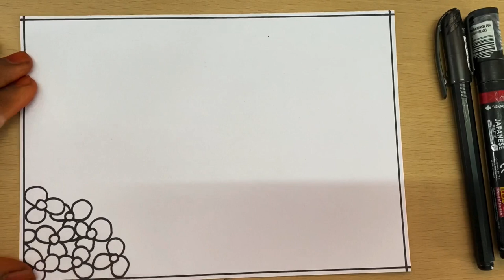☘️ Flower Doodle Art | Zentangle Art | Mandala Art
Doodle art
zentangle art for beginners
zentangle art patterns
Zentangle art
mandala art for beginners easy
Zen doodle art for beginners
zentangle patterns
zentangle inspired art
zendoodle